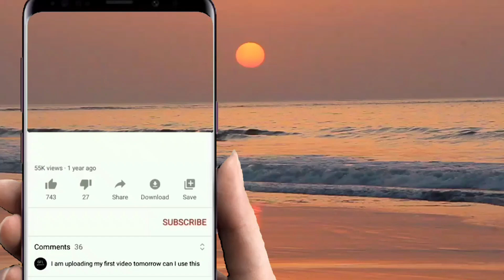INDAH SARINA PAKIRING PANGALAYAN